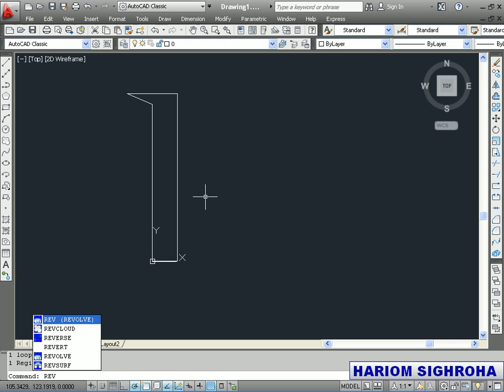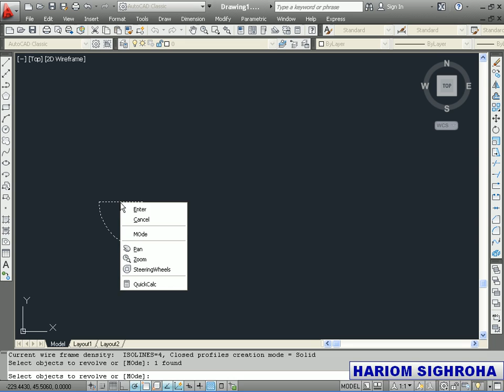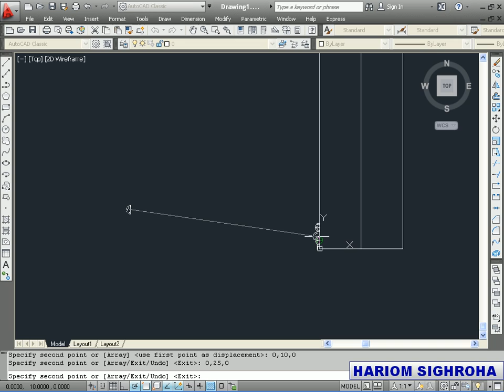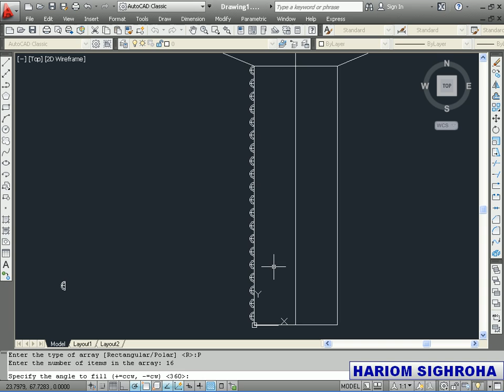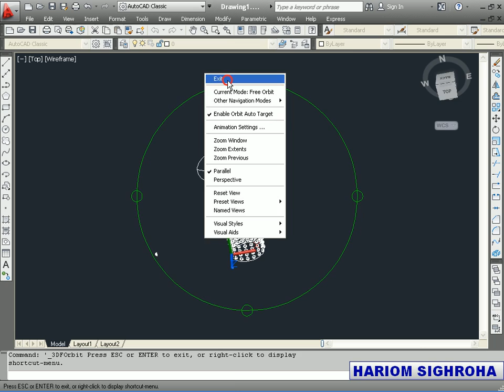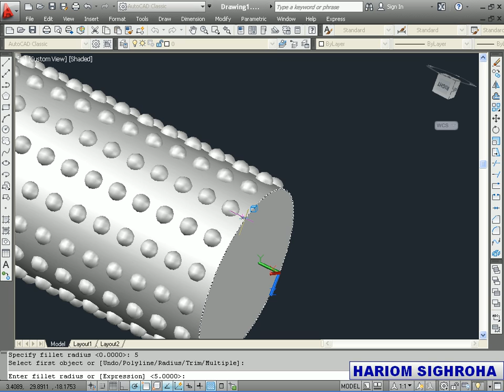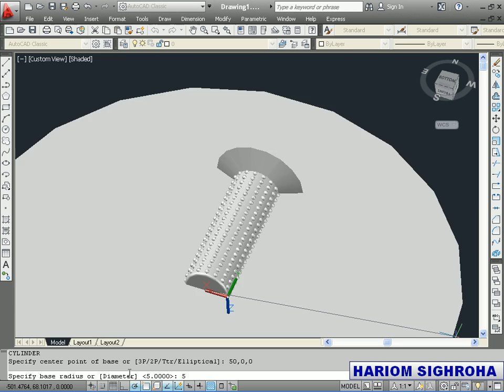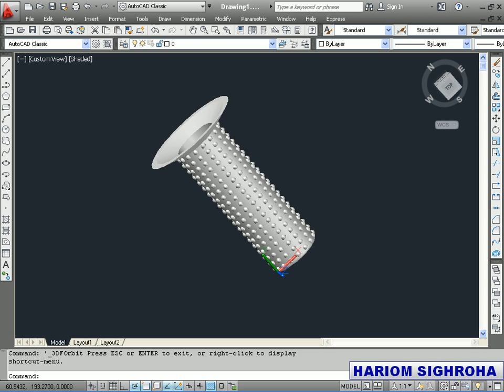AutoCAD HAND GRIP OF MOTORCYCLE HANDLE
Hand grip of motorcycle handle created in AutoCAD with easy steps